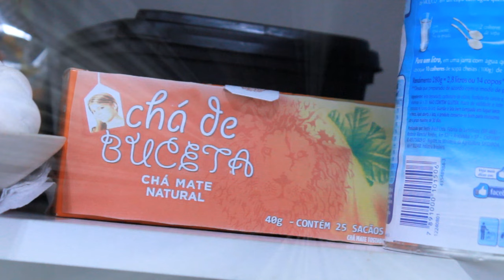CAFÉ NO CABARÉ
Caixa postal: 2016 - Osasco - SP - CEP: 06194971.
Mande presentes, cartas, desenhos, nu artistico (feminino). Qualquer coisa! Tudo recebido será mostrado em video.

* A trilha do CANAL CANALHA é uma versão de "Pinball Spring", por Kevin McLeod do